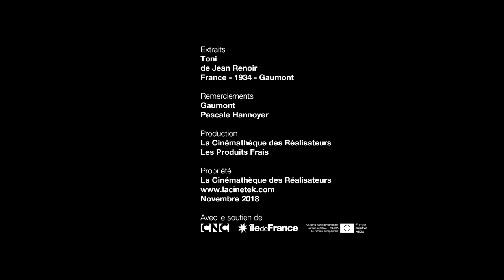Robert Guédiguian à propos de "Toni" de Jean Renoir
Robert Guédiguian à propos de "Toni" de Jean Renoir, film à voir en streaming sur LaCinetek

Robert Guédiguian a choisi 50 films pour LaCinetek, découvrez-les sur le